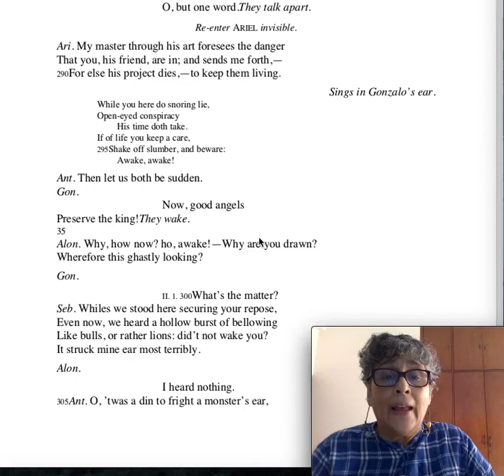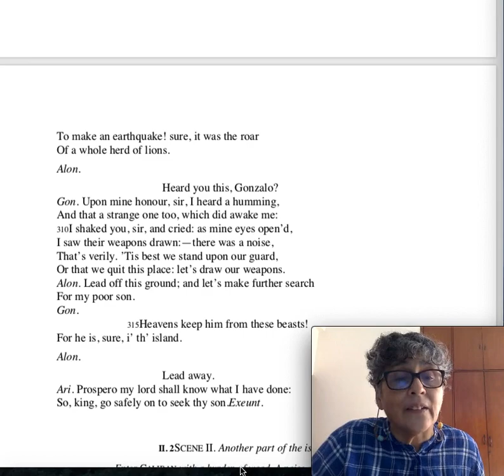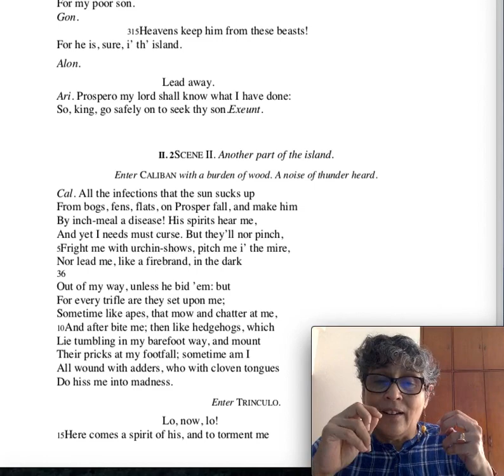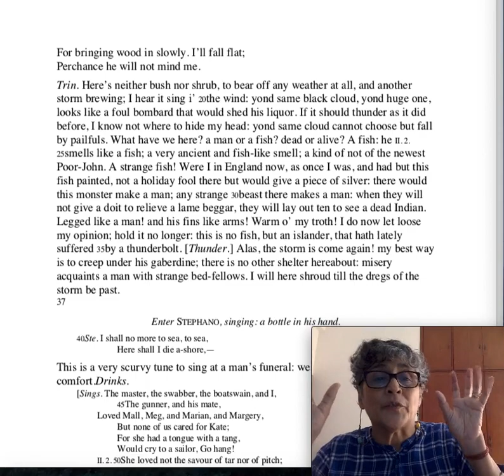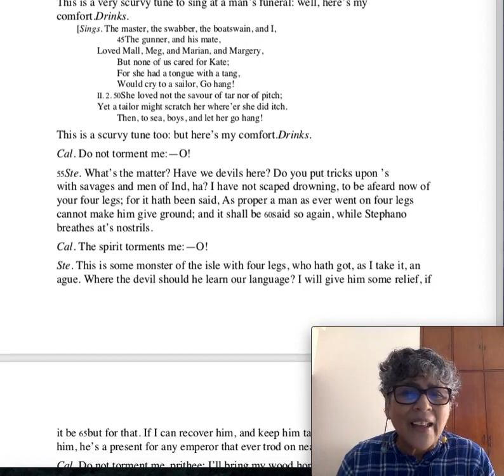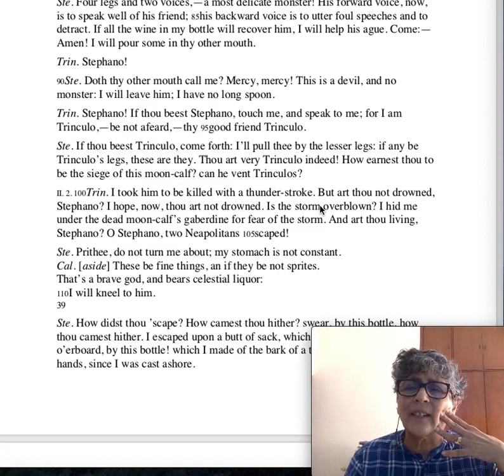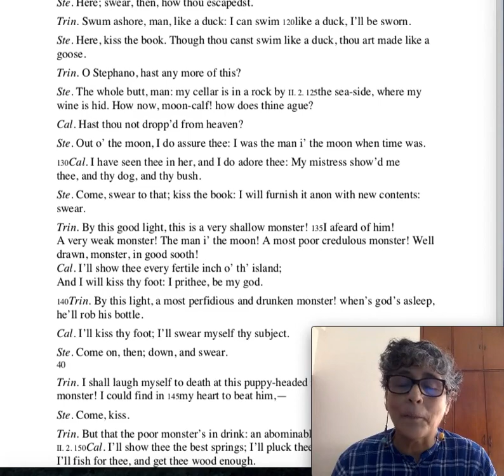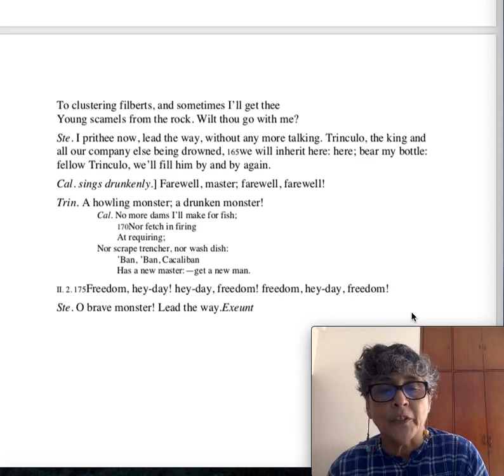The Tempest Act2 completed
The discussion of Act 2 Sc 2 and the main elements of Act 2 Sc 2 addressed